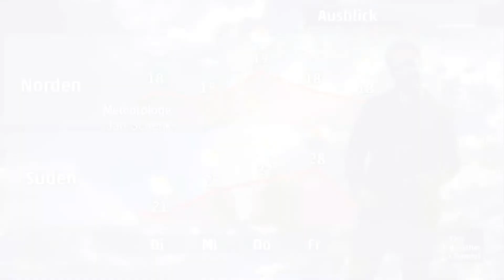Polare Kaltluft beschert uns herben Temperatursturz - doch der Sommer gibt nicht auf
Die Woche startet im Norden mit vielen Schauern und einzelnen Sturmböen. Und auch im Süden ist das Sommerwetter endgültig vorbei. Doch richtig interessant wird es in der Nacht. Es kommt die kühlste Nacht im Juli auf uns zu.